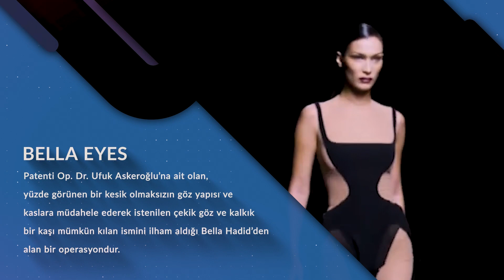Ufuk Askeroglu kimdir?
Ufuk Askeroğlu kimdir?
Yüz gençleştirme teknikleri nelerdir?
Patentli ameliyatlarım nelerdir?